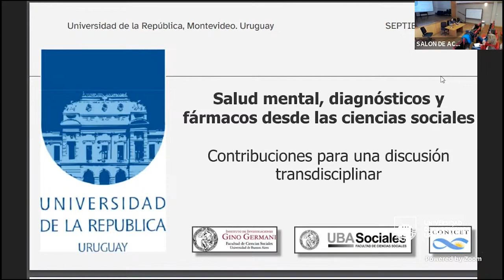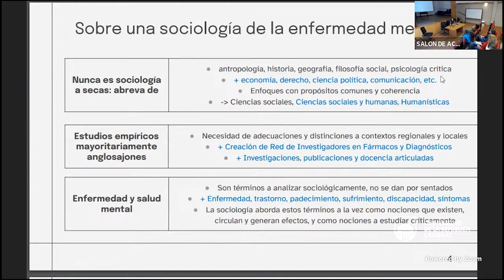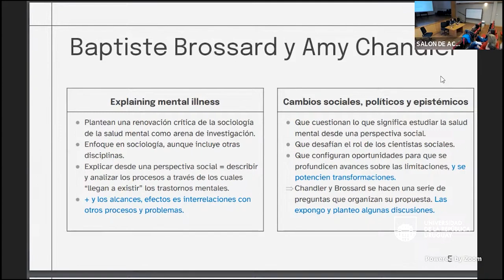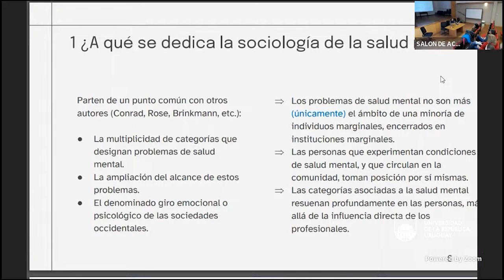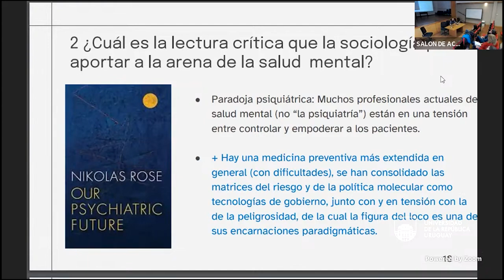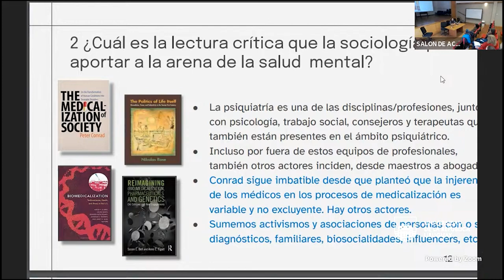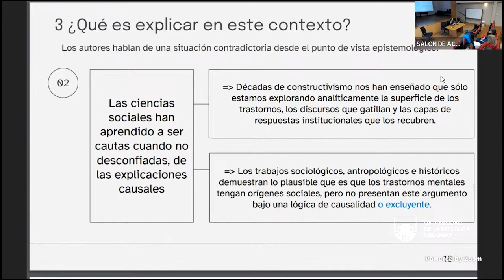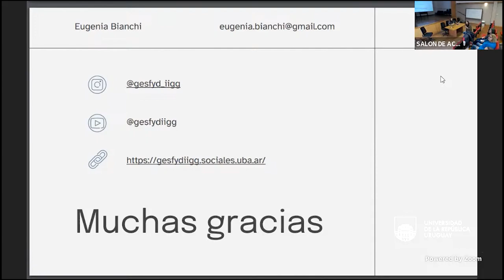Conferencia “Salud mental, diagnósticos y fármacos desde las ciencias sociales..."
Eugenia Bianchi, investigadora del CONICET, abordó las diferentes contribuciones que las ciencias sociales realizan a los estudios sobre salud mental, diagnósticos y fármacos haciendo foco en la llamada sociología del diagnóstico, y los procesos de medicalización y farmacologización de la sociedad, desde una clave analítico-crítica.

La conferencia fue el miércoles 25 Septiembre, a las 15:00 horas en el Salón Élida Tuana.